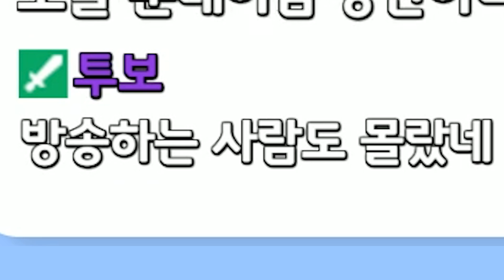[트위치클립] 님들 저 진행좀 도와ㅈ... 예...예?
근데 난 진행이 체질인거같긴해

글씨체 : 210 카툰스토리

사용 BGM

Sneaky Snitch
Duet Musette
Carny's Dance